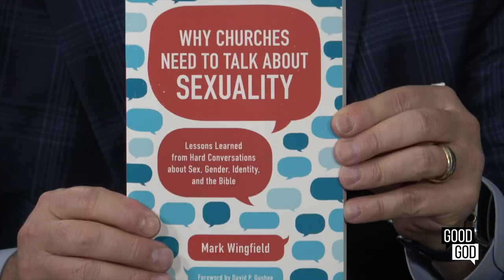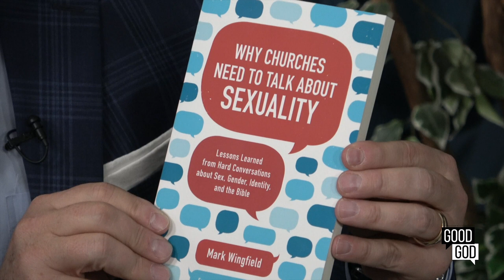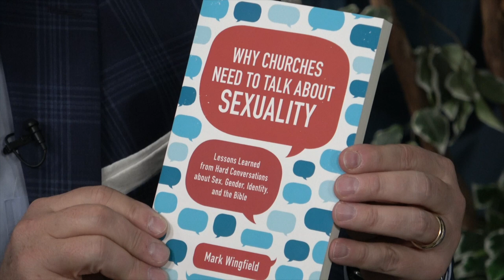Good God 87 Mark Wingfield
George talks with Mark Wingfield about their experience of becoming a fully inclusive church to people without regard to sexual or gender identity. Mark wrote a narrative style book about it, which was recently published, titled "Why Churches Need to Talk about Sexuality." They also talk about how Mark became an ally and friend to many transgender people and what that has meant to him.